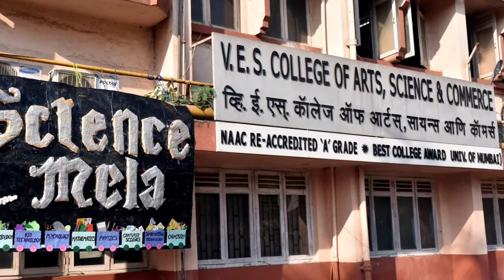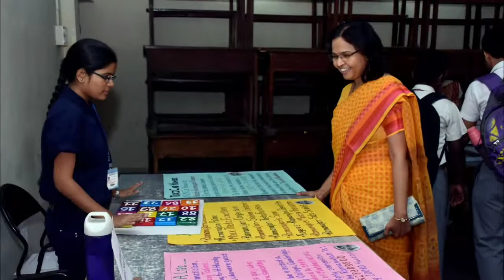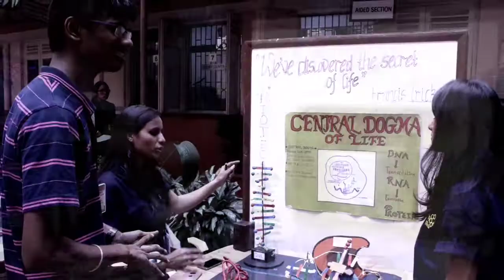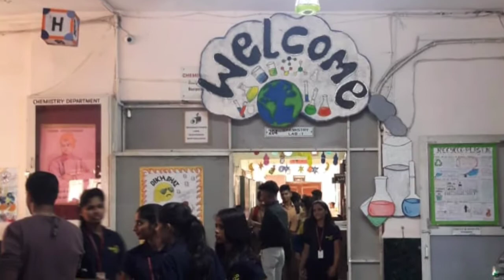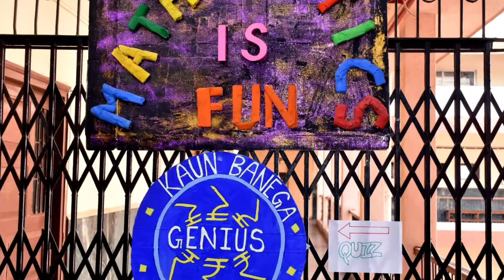Science Mela 2018 19